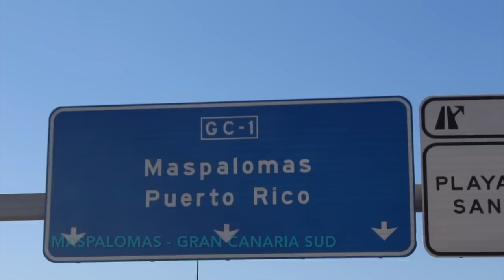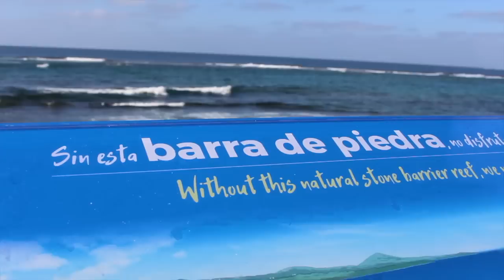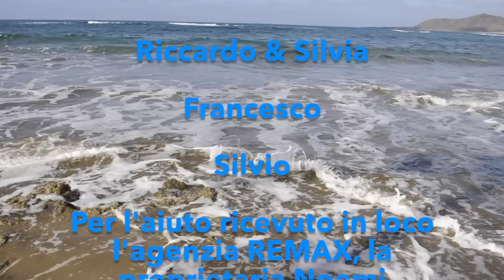Vivere alle Isole Canarie uno stile di vita modesto e sereno. Investire alle Canarie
@storyhunters-cambiovita  apre microfoni e obiettivi a italiani trasferiti alle Isole Canarie. Personalità diverse, scelte e motivazioni soggettive ci ridanno indietro storie che dipingo a più tinte un comune disegno di vita: trasferirsi a Las Palmas di Gran Canaria. Story Hunters Tv: Storie per conoscere il Mondo!

Se voleste avere un contatto con un'agenzia italiana di trasferimento in Portogallo inviateci la vostra richiesta e vi faremo contattare da un'agenzia di nostra fiducia

Altri video di Story Hunters con video interviste:
Italiani trasferiti a MALAGA:

- Italiani trasferiti alle Isole Canarie - Tenerife: Claudio ha creato uno studio di registrazione e etichetta discografica a Tenerife

Diventa Amico del canale Story Hunters tv!
"Desidero contribuire alla crescita del lavoro, delle emozioni e delle informazioni che voi di Story Hunters tv raccogliete, filmate e mettete a nostra disposizione"

Viaggia ecosostenibile e risparmiando, offri la tua casa e accumula Punti di Viaggio per soggiornare Gratis in bellissime case offerte sul sistema  Home Exchange.